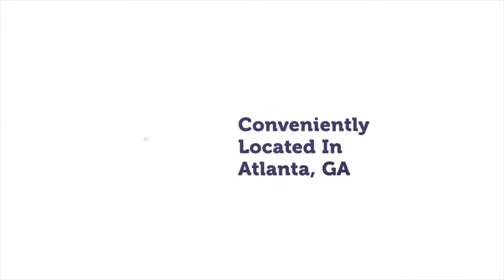Atlanta Tractor Trailer Accident Attorneys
At Christopher Simon Attorneys at Law, our Atlanta Tractor Trailer Accident Attorneys are passionate about helping families achieve closure, justice, and fair compensation in wrongful death cases.